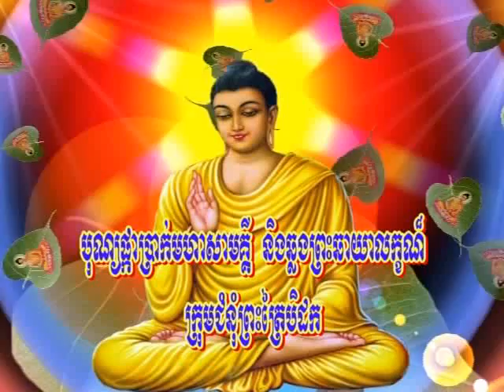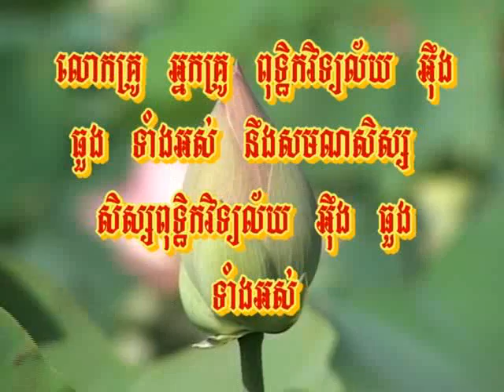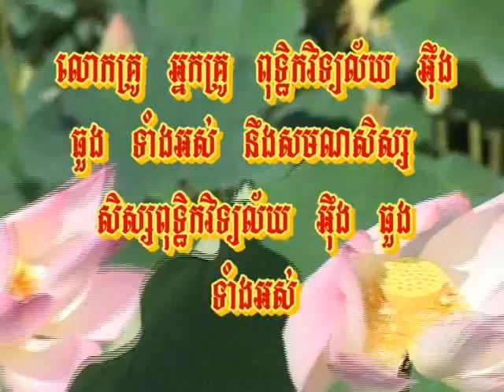DVD 1 បុណ្យផ្កា​ប្រាក់សាមគ្គី និង ឆ្លងព្រះឆាយាលក្ខណ៍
បុណ្យកឋិនទានសាមគ្គី